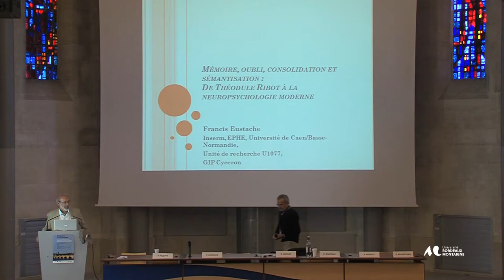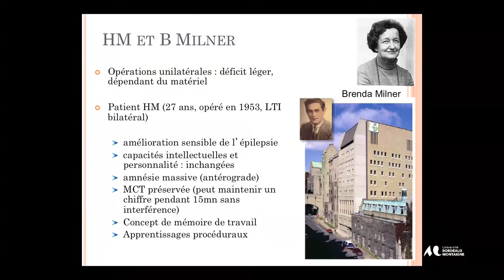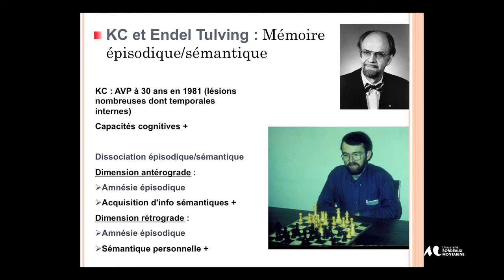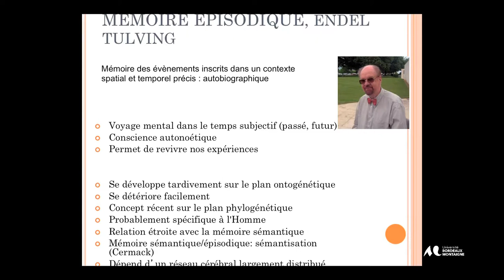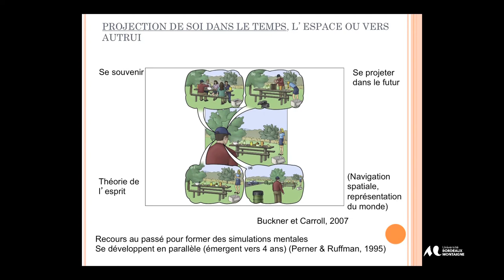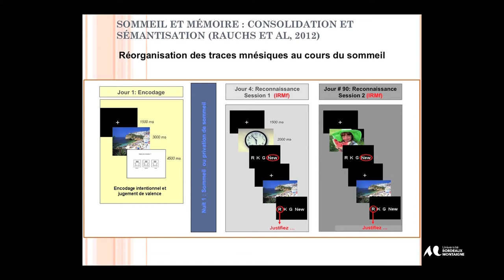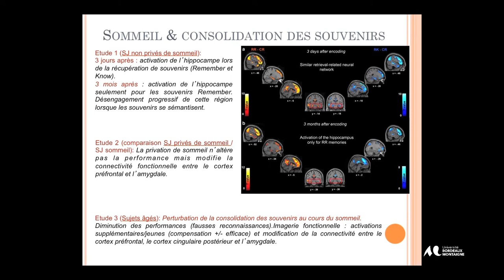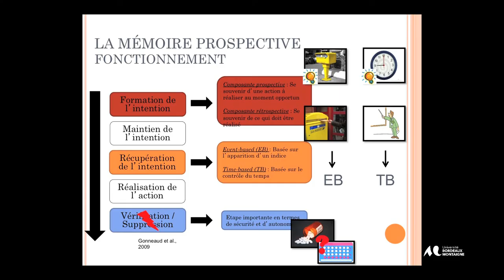Colloque "l'homme est mémoire" : Dynamiques des mémoires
Mémoire, oubli, consolidation et sémantisation: De Théodule Ribot à la neuropsychologie moderne par Francis Eustache

Intervention filmée lors du colloque international "L'homme est mémoire".

Rencontre transdisciplinaire entre l'anthropologie de Marcel Jousse et les sciences cognitives".

Cette manifestation scientifique s'est tenue à l'espace Agora, domaine universitaire de Bordeaux, du 24 au 26 septembre 2014. Elle a été organisée conjointement par l'Institut des maladies neuro-végétatives IMN, CNRS, UMR 5293 et l'Institut de neurosciences cognitives et intégratives d'Aquitaine(INCIA), CNRS 52875 (Université de Bordeaux).

Etaient également partenaires de l'événement, l'Association Marcel Jousse (Paris) ainsi que l'EA 4196 CLIMAS(Université Bordeaux Montaigne).